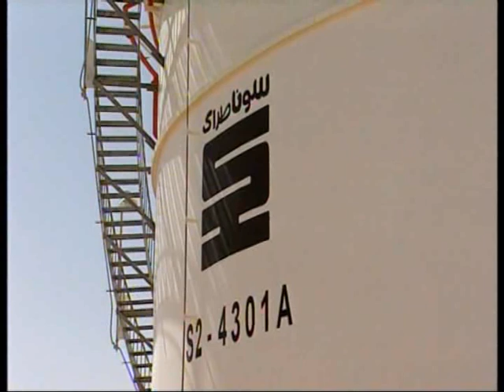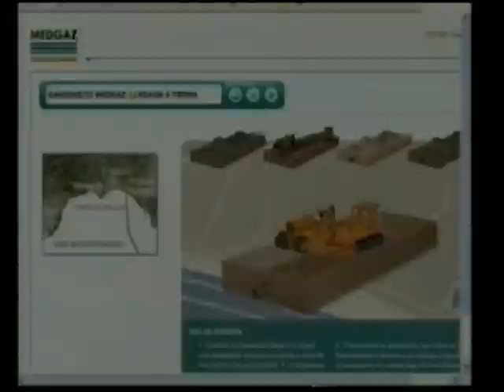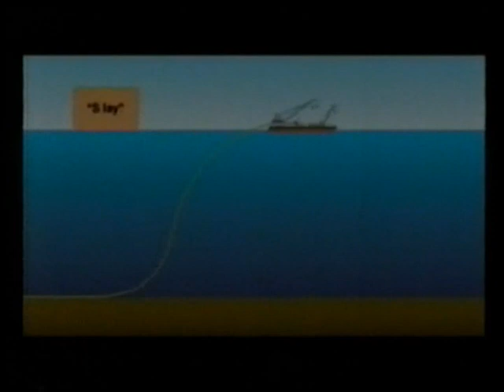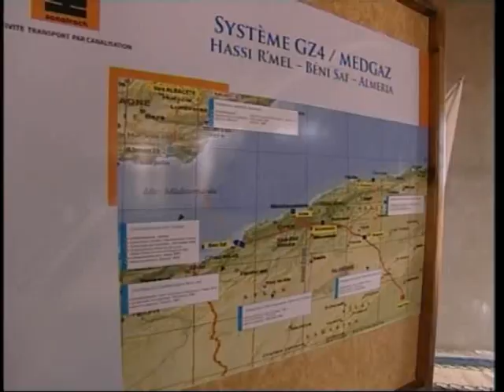Le projet Medgaz